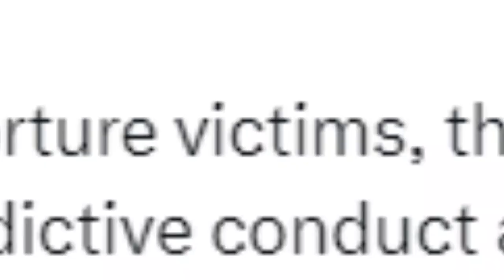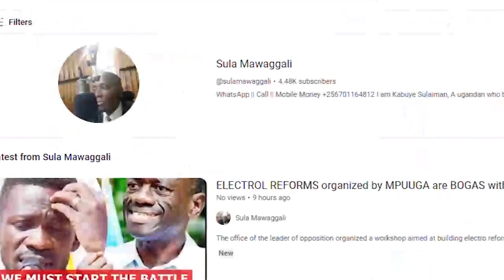ZAAKE beats ANITA AMONG like a KID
ZAAKE worn after the constitutional court ruled that his ouster by anita among was unconstitutional
In this epiosde i give an insight